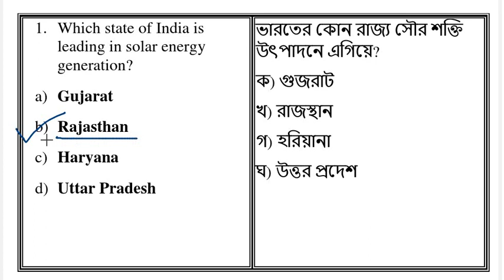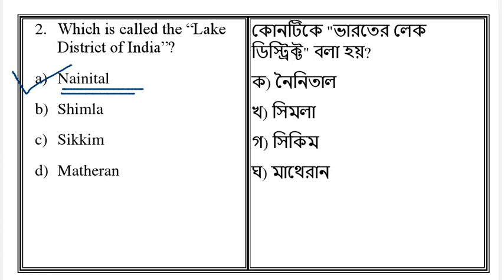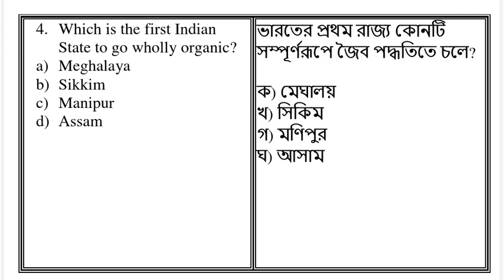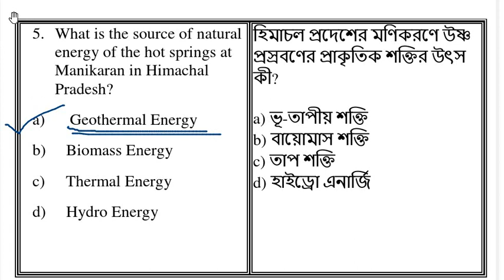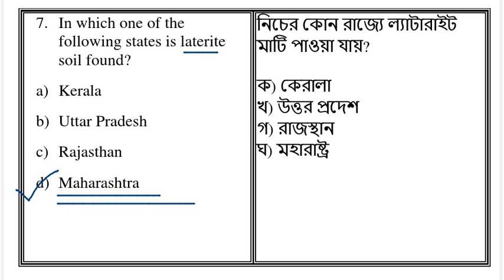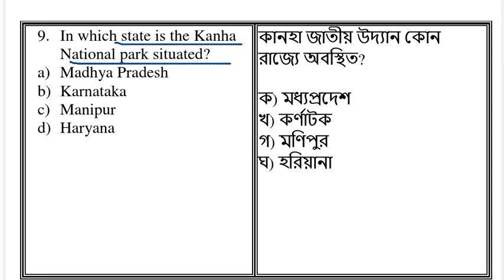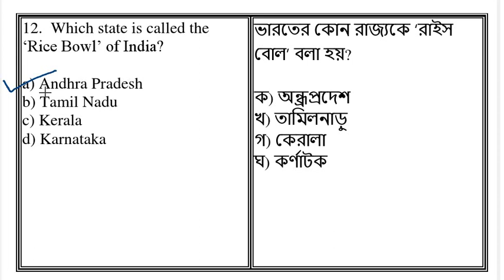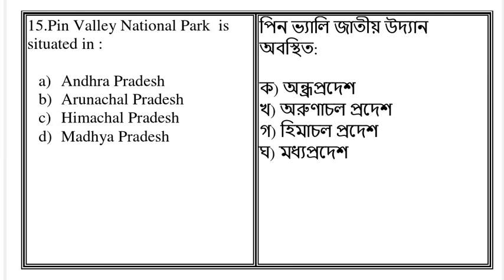Indian Geography || Part - 34 || TET || TPSC || LD-Asstt-cum-typist|| Tripura 2022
Tripura jrbt
Dharmanagar Court
Upcoming Tripura exam
LDC important
Indian Geography
Previous year question for led, group d, MTS